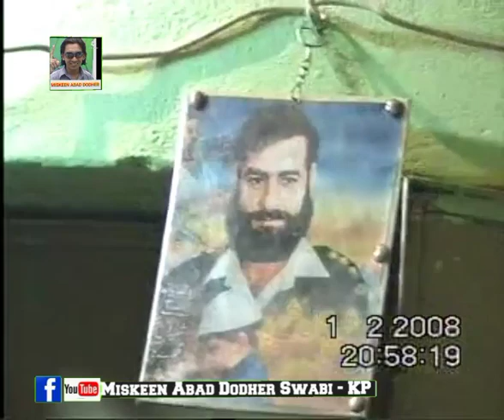Kaliwal Rangona . Dodher Swabi . 1-2-2008.